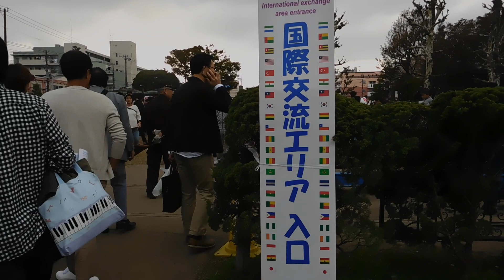【市川市】行徳まつり・ハロウィン《神輿のまち・行徳》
平成30年10月28日　市川市・行徳にて
日本一のみこしの町として知られる行徳駅周辺で、神輿の渡御や市民ステージ、ハロウィンの祭りが行われます。